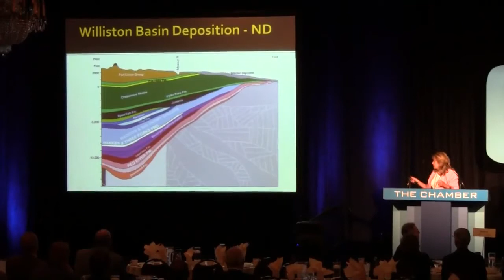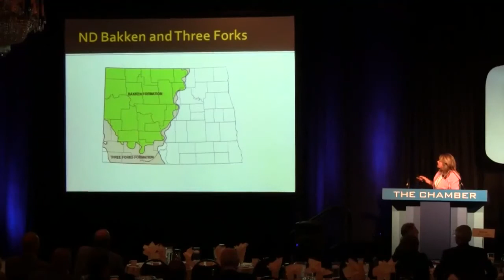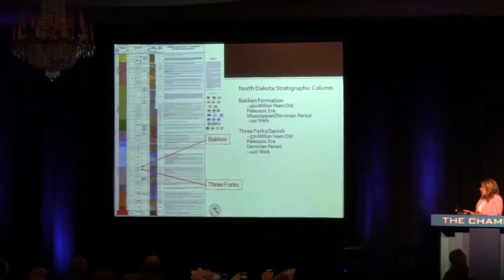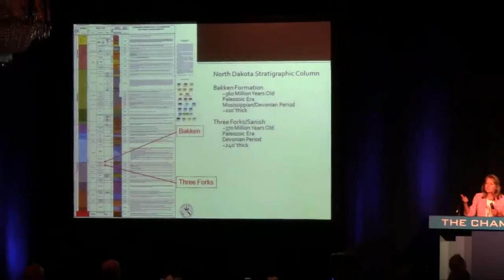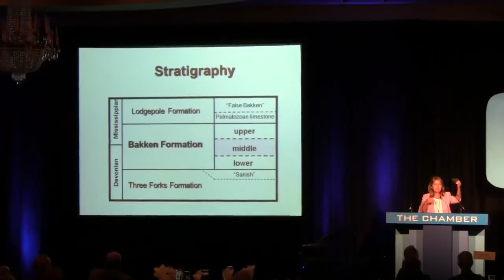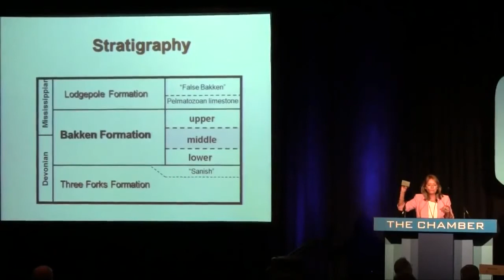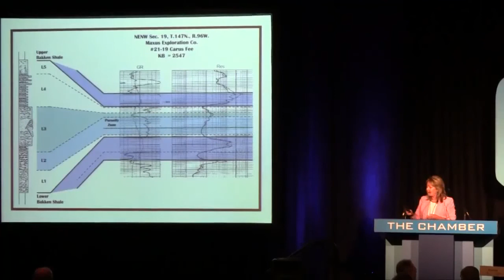Unlocking the Bakken presentation 1 0f 8